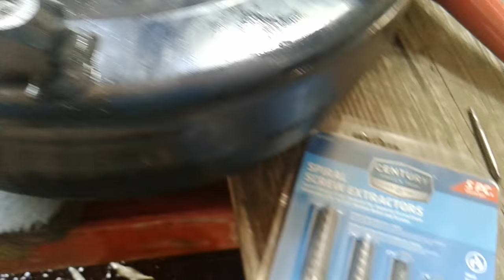como sacar quitar un tornillo quebrado, capado, sin soldadura. Menos de 5 minutos. pregunrale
los tornillos se sacan con WD-40.  aceite afloja tuercas
miren las herramientas dale enter deben de ser de calidas si No..NO...